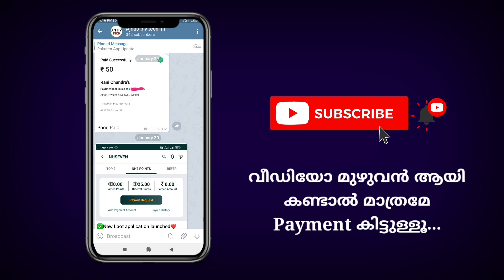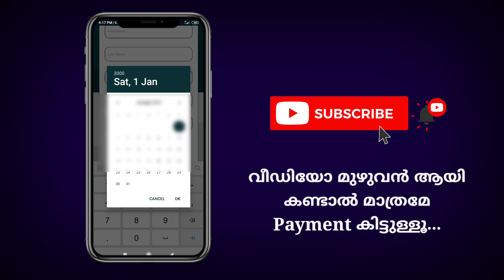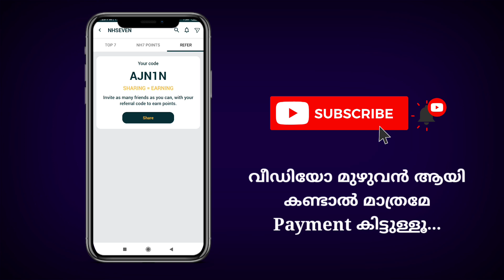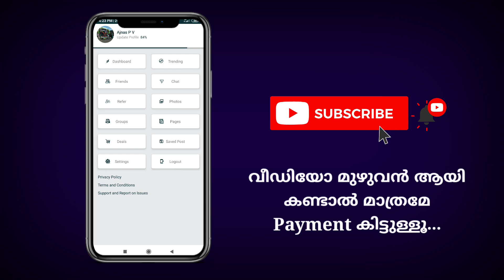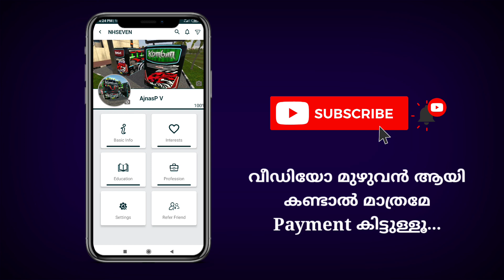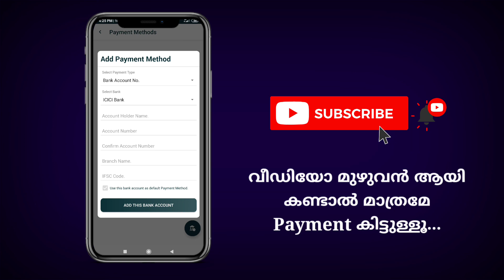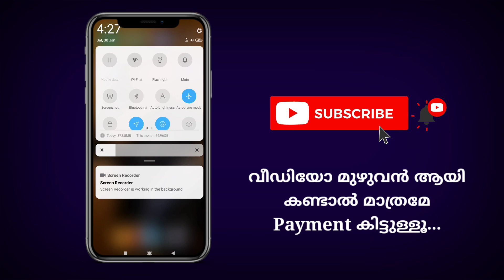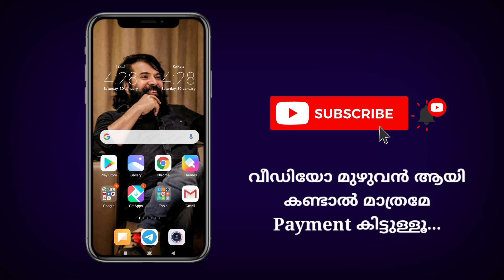Top Best Earning App of 2021 || Earn money without any investment || Daily earn ₹1000 Malayalam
Referel Code: AJN1N